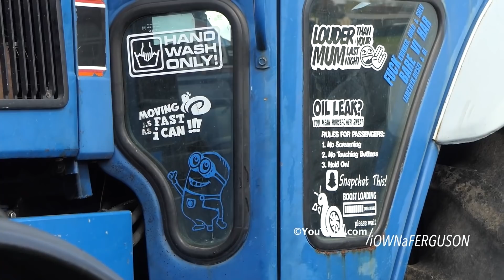Jerslev Traktortræk 2022 - Full Event | Over 1 hour of great Tractor Pulling | Season 2022